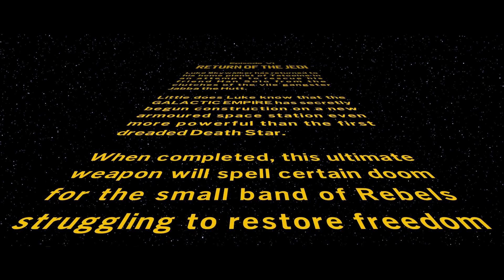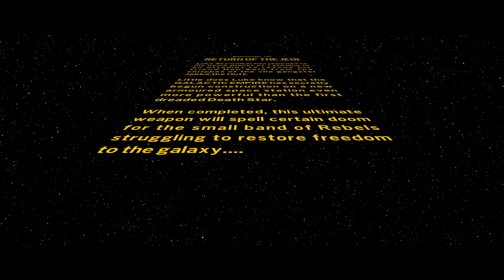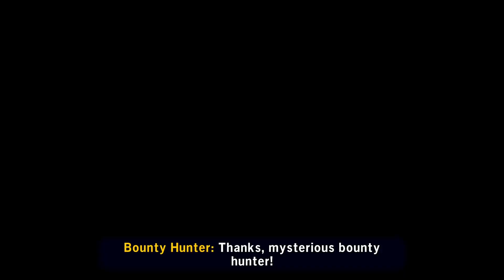LEGO® Star Wars The Skywalker Saga Gameplay Part 20 - Return Of The Jedi